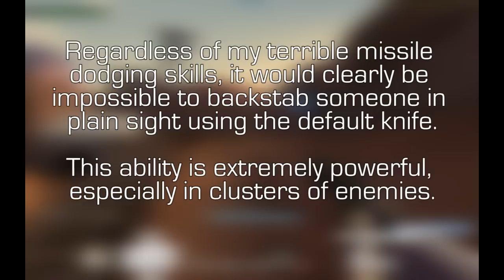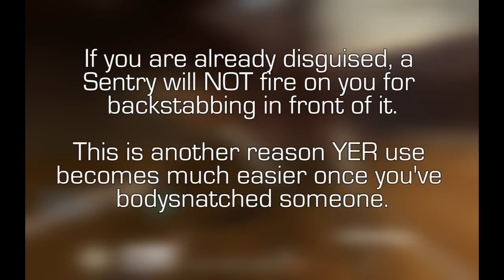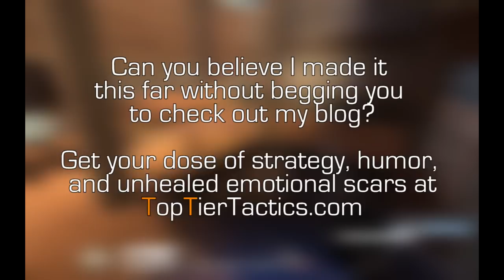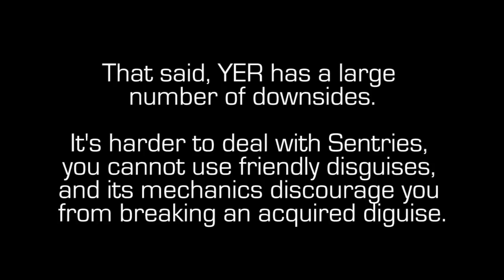WiNG's TF2 Spy Lesson 11 - PL Goldrush (3-RED, YER)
OR: Try viewing the video from my CHANNEL PAGE

Fulfilling two (overdue) promises, I take on the new Spy knife (Your Eternal Reward) as well as the oft-requested PL_Goldrush map.

As noted in the video, Your Eternal Reward is drastically different from the default Spy knife, and requires special attention around Sentries. However, progress becomes easier as enemies are eliminated.

This week on TopTierTactics.com, I'll be taking a look at every Polycount item and discussing pros, cons, and strategies for using everything it its highest potential. Drop by and let me know what you think!